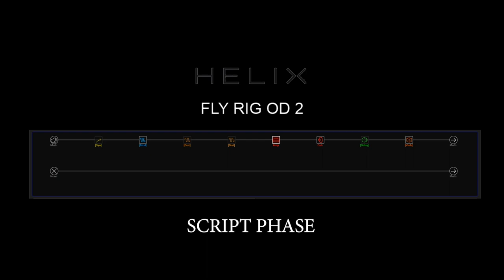Helix patch - Fly Rig OD2 - (Link in description)